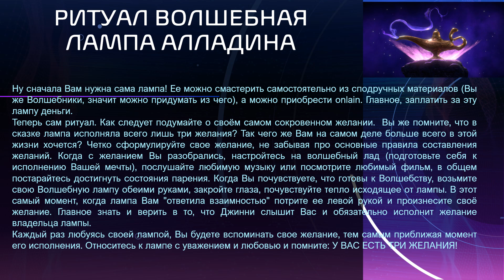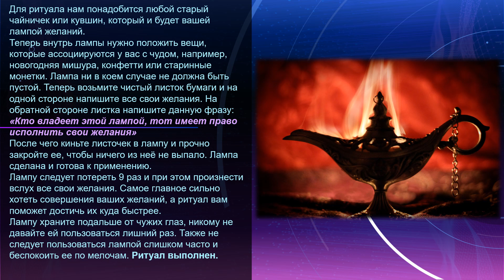ВОЛШЕБНАЯ ЛАМПА АЛЛАДИНА !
Ну сначала Вам нужна сама лампа! Ее можно смастерить самостоятельно из сподручных материалов (Вы же Волшебники, значит можно придумать из чего), а можно приобрести onlain. Главное, заплатить за эту лампу деньги.
Теперь сам ритуал. Как следует подумайте о своём самом сокровенном желании.  Вы же помните, что в сказке лампа исполняла всего лишь три желания? Так чего же Вам на самом деле больше всего в этой жизни хочется? Четко сформулируйте свое желание, не забывая про основные правила составления желаний. Когда с желанием Вы разобрались, настройтесь на волшебный лад (подготовьте себя к исполнению Вашей мечты), послушайте любимую музыку или посмотрите любимый фильм, в общем постарайтесь достигнуть состояния парения. Когда Вы почувствуете, что готовы к Волшебству, возьмите свою Волшебную лампу обеими руками, закройте глаза, почувствуйте тепло исходящее от лампы. В этот самый момент, когда лампа Вам "ответила взаимностью" потрите ее левой рукой и произнесите своё желание. Главное знать и верить в то, что Джинни слышит Вас и обязательно исполнит желание владельца лампы.
Каждый раз любуясь своей лампой, Вы будете вспоминать свое желание, тем самым приближая момент его исполнения. Относитесь к лампе с уважением и любовью и помните: У ВАС ЕСТЬ ТРИ ЖЕЛАНИЯ!

2. Для ритуала нам понадобится любой старый чайничек или кувшин, который и будет вашей лампой желаний.
Теперь внутрь лампы нужно положить вещи, которые ассоциируются у вас с чудом, например, новогодняя мишура, конфетти или старинные монетки. Лампа ни в коем случае не должна быть пустой. Теперь возьмите чистый листок бумаги и на одной стороне напишите все свои желания. На обратной стороне листка напишите данную фразу:
«Кто владеет этой лампой, тот имеет право исполнить свои желания»
После чего киньте листочек в лампу и прочно закройте ее, чтобы ничего из неё не выпало. Лампа сделана и готова к применению.
Лампу следует потереть 9 раз и при этом произнести вслух все свои желания. Самое главное сильно хотеть совершения ваших желаний, а ритуал вам поможет достичь их куда быстрее.
Лампу храните подальше от чужих глаз, никому не давайте ей пользоваться лишний раз. Также не следует пользоваться лампой слишком часто и беспокоить ее по мелочам. Ритуал выполнен.